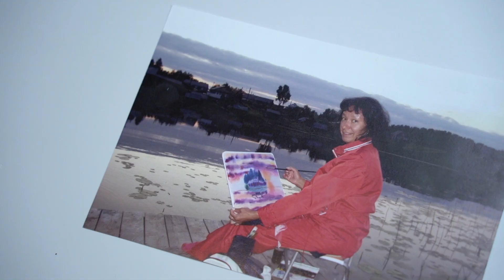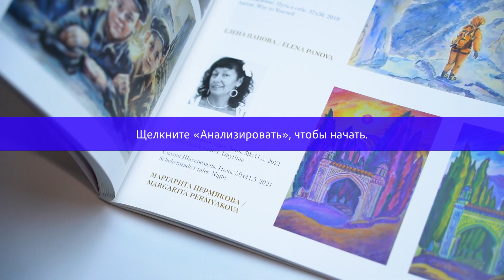ХУДОЖЕСТВЕННОЕ НАСЛЕДИЕ КАРЕЛИИ // Пермякова Маргарита Николаевна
Представляем новое видео проекта "Серия мультимедийных материалов "Художественное наследие Карелии"

Целью проекта является содействие в эстетическом и культурном воспитании молодежи 14-35 лет из Республики Карелия через популяризацию творчества карельских художников и создания актуальных мультимедийных продуктов.

Новый видеоролик познакомит с членом Союза Художников Российской Федерации и членом Международной Ассоциации Изобразительных Искусств ЮНЕСКО Маргаритой Пермяковой.

Проект "Серия мультимедийных материалов "Художественное наследие Карелии" реализуется при финансовой поддержке гранта, предоставленного в рамках Всероссийского конкурса молодёжных проектов среди физических лиц в 2022 году от Федерального агентства по делам молодёжи